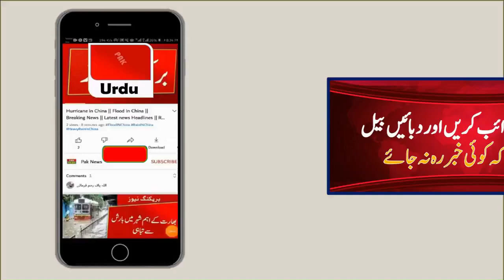Heavy Thunder Storm in Pakistan | Karachi Weather Report | Pak Weather Live Report